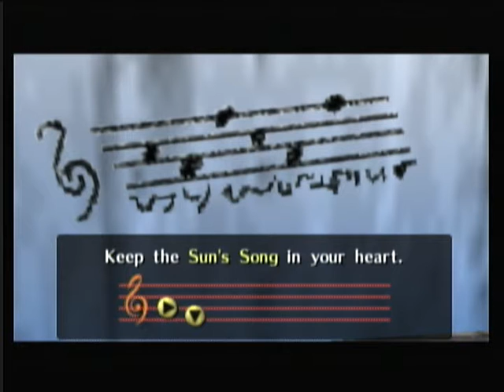Zelda Ocarina of Time Walkthrough Part 10 - "Royal Family's Tomb"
New Items:
    -  Sun's Song
    - Piece of a heart